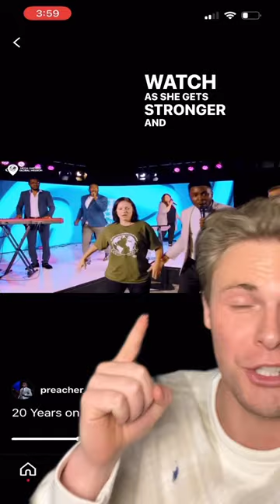Jesus HEALED this paralyzed woman!!🤯